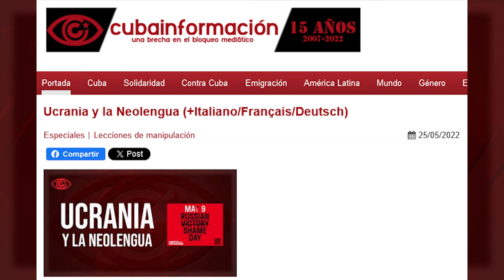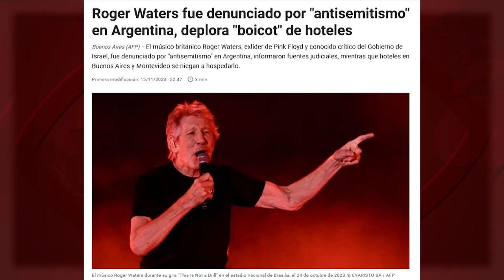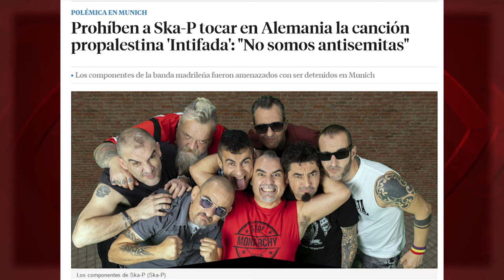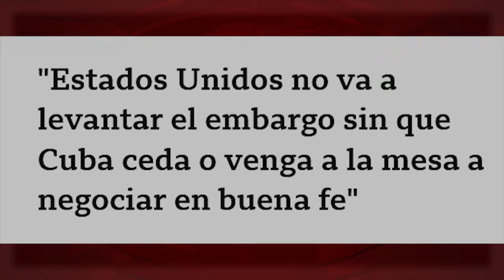Avalar a Israel, condenar a Cuba: el cinismo infinito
(+Italiano/English/ Deutsch/Frances)

Avallare Israele, condannare Cuba: il cinismo infinito
Für Israel bürgen, aber Kuba verurteilen, das ist grenzenloser Zynismus
Endorsing Israel, condemning Cuba: infinite cynicism
Οάπειρος κυνισμόςνα υποστηρίζεις το Ισραήλ και να καταδικάζεις την Κούβα
Approuver Israël, condamner Cuba : le cynisme absolu

Sería un buen momento para que el gobierno de EEUU y la Unión Europea se dirigieran al de Cuba, y le exigieran la libertad de expresión y de prensa que ellos reprimen para defender a su aliado Israel; o el respeto a los derechos humanos que este aplica a miles de seres humanos indefensos, como alumno aventajado del Tercer Reich. Sería el mejor momento para mostrar su infinito cinismo. Y el de los medios de comunicación al servicio de su narrativa criminal.